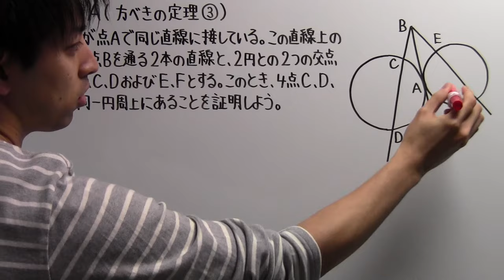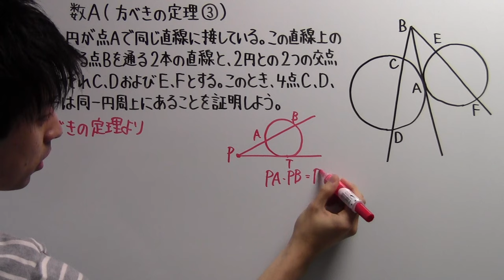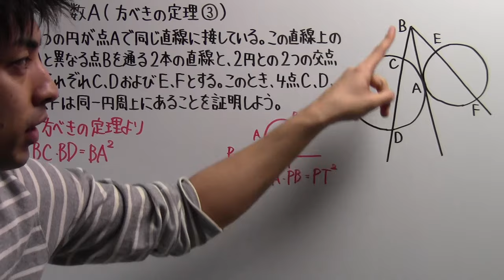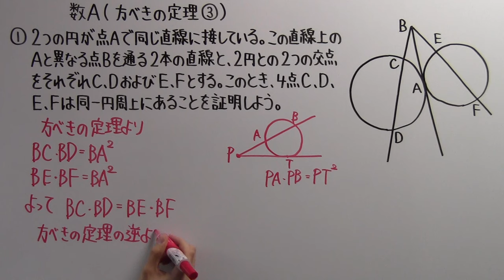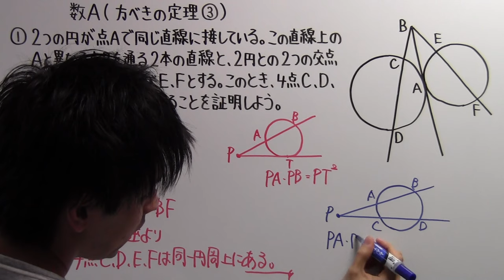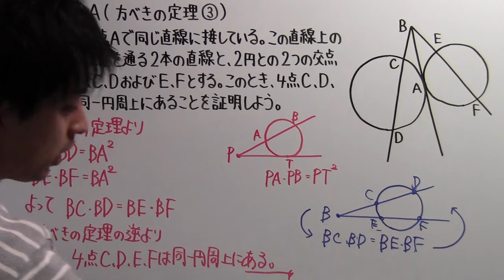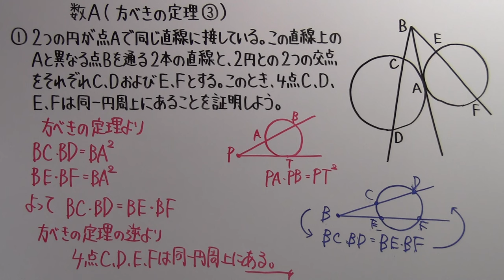【高校数学】 数A－５３ 方べきの定理③